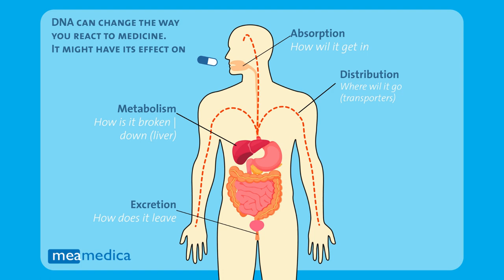SLCO1B1 gen - Uitleg bij Genvariaties & het werkingsmechanisme (Dutch)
SLCO1B1 gen - Hoe kunnen genmutaties jou beïnvloeden en waarom is dat? Uitleg bij het werkingsmechanisme